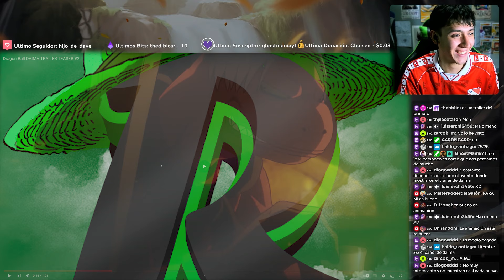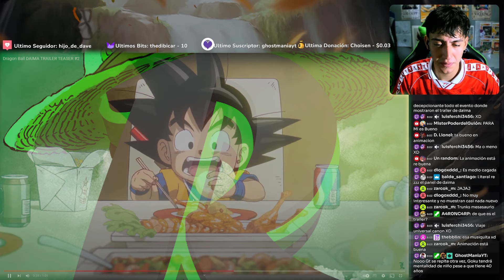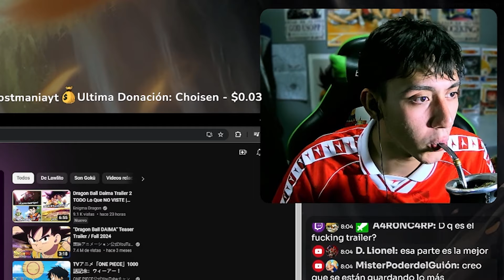RUTH Reacciona al trailer de Dragon Ball DAIMA